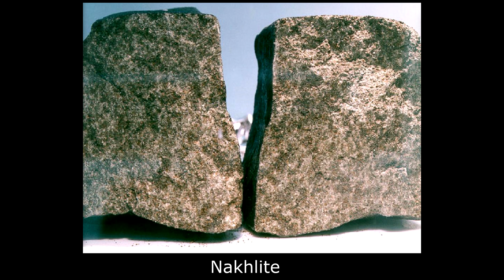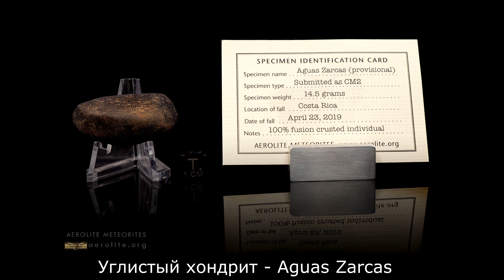Новые открытия в метеоритике | Метеориты – Дмитрий Садиленко | Научпоп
Что нового и интересного происходит в метеоритике? Какие гипотезы нашли своё подтверждение в последнее время? Какие новые проблемы ставятся сегодня перед метеоритикой? Что нового узнали учёные о марсианских метеоритах? Могут ли углистые хондриты быть кометным веществом?

About new discoveries in meteorics

Dear friends, we have created a new group on VK «НаукаPRO». It is our main page on VK. Please, follow

What’s new and interesting in Meteoritics? What hypotheses have been confirmed recently? What new challenges is Meteoritics facing today? What new have scientists learned about Martian meteorites? Can carbon chondrites be a comet?

This is what Dmitry Sadilenko elaborates on. He is a Junior Researcher in the Laboratory of Meteoritics at the GEOKHI RAS

Dear friends, if you want to see our videos more frequently, you can support our non-commercial project.